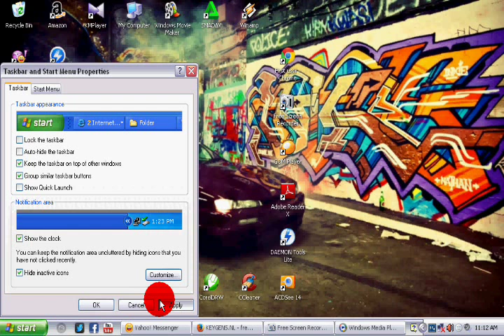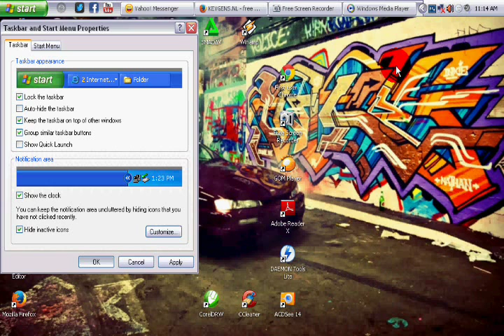Cara memindah Taskbar Windows XP (Samping/atas)